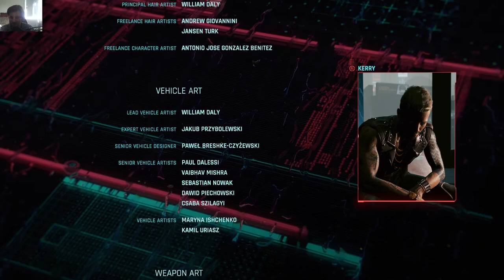Cyberpunk 2077 - End Game Credits Voicemails / Suicide Ending / Depression Is Real